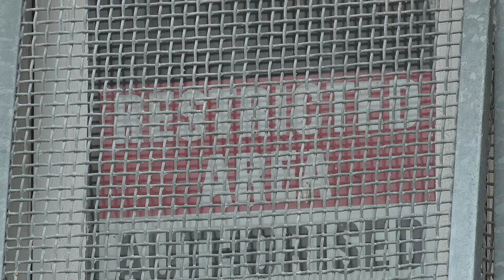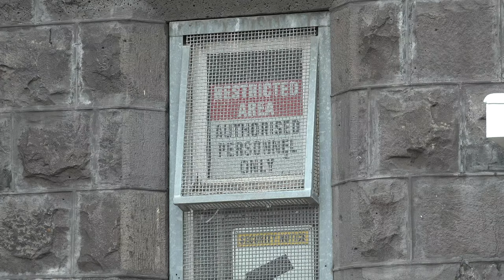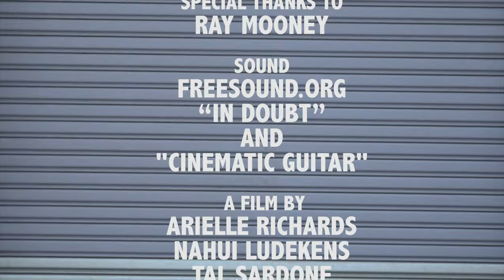ESCAPE TO PENTRIDGE PRISON (2018)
A documentary on the development of Coburg's Pentridge prison.

Advertisements for the new 'Pentridge Village' promise an "escape to Pentridge".

The irony is so blatant, one wonders if it were intentional.

The flagrant insensitivity in the marketing of apartment complexes built on what was once Australia's worst prison encapsulates the issues raised as Melbourne is developed further and further, more often than not by off-shore companies.

The documentary focuses on Ray Mooney, former inmate of the infamous H.Division, who now advocates for transparency in the development of Heritage-listed infrastructure and the perseverance of Melbourne's dark penal history.

A film by Tal Sardone, Arielle Richards and Nahui Ludekens